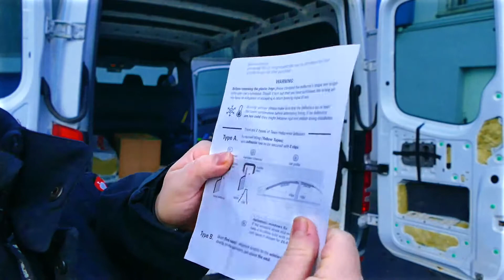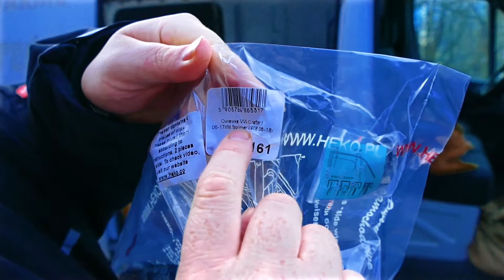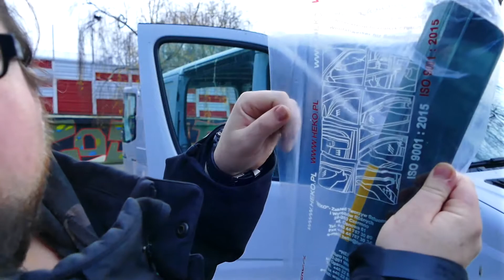#8 Einbau der Windabeiser am Ruhrpott adVANture Bus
Ich habe Windabweiser  für den Sprinter gekauft und heute werden sie Montiert.

Hi ich bin Palo und ich habe mir endlich meinen Traum erfüllt und einen Mercedes Benz Sprinter w906 gekauft. Begleitet mich auf meiner Reise mein Ruhrpott adVANture Bus zum voll einsatzfähigen camper umzubauen.
Fahrzeug Details:
Mercedes Benz Sprinter W906
L2 H1
129 PS / 213 CDI
Länge 6m / Beine Knapp 2m  / Höhe ca. 2,1m

Produkre aus dem Video:
- *K-Flex 3mm
You’re free to use this rock background music in any of your videos, but you must include the following in your video description:
Song: Energetic Rock Background (Music Today 80)
Composed & Produced by: Anwar Amr

MEIN YT EQUIPMENT

MEIN BOOK:
- MACBOOK PRO 15" 2018
- 2,6 GHz 6Core Intel Core i7
- AMD Radeon 560 PRO X
- 16 GB 1600 MHz DDR3
- 500GB SSD

- *Lumix DMC FZ 1000
- *Canon Legria mini X
- *DJI Mavic Pro
- *Rode Video Mic Pro
- *Kamera Stativ 1
- *Kamera Stativ 2
- *Kamera C-Holder

SOFTWARE:
- FinalCut Pro X
- Motion 5
- Affinity Designer
- Pixelmator
- OBS
Es kostet nichts mehr aber wenn du etwas über meinen Link bestellst bekomme ich eine kleine Proviesion vom kauf.
Vielen Dank für denen Support!